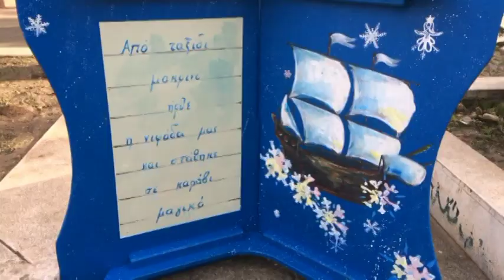ΧΡΙΣΤΟΥΓΕΝΝΑ ΜΕ ΤΗ ΝΗΦΑΔΑ ΠΤΟΛΕΜΑΕΙΔΕΣ